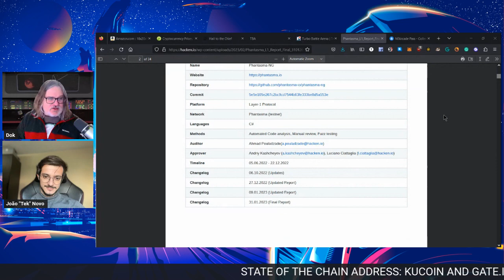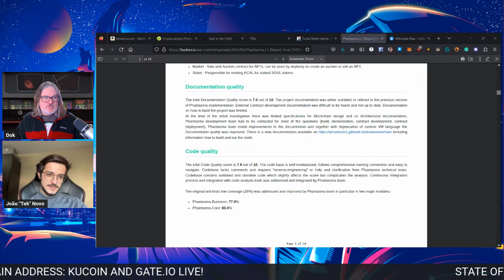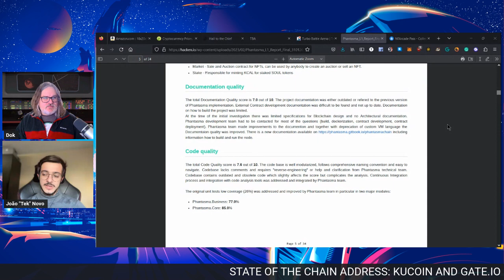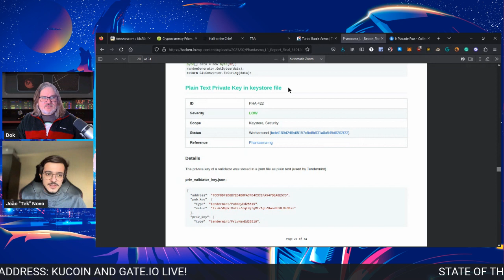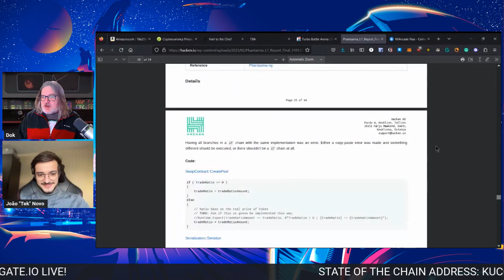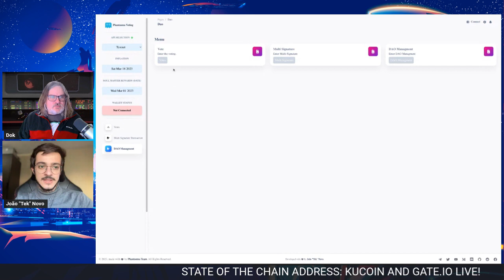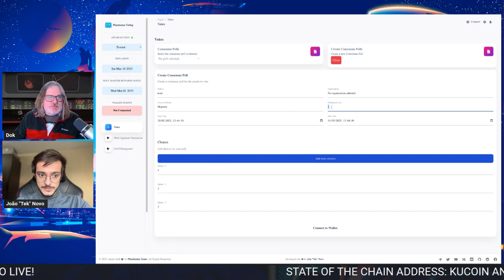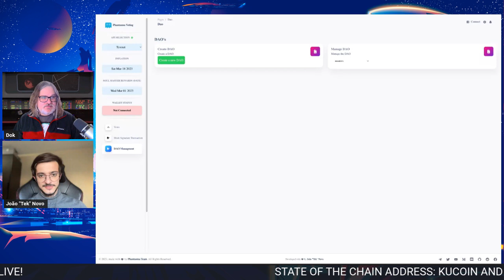State of the Chain with Tek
Dok sits down with Tek to discuss the audit report, next steps for the chain, and a deeeeeep alpha drop to showcase some upcoming new features to the chain.

One wallet address per entry. The draw will end on 31st March 2023

DESCRIPTION HERE

Phantasma - NFTs, Gaming & dApps.